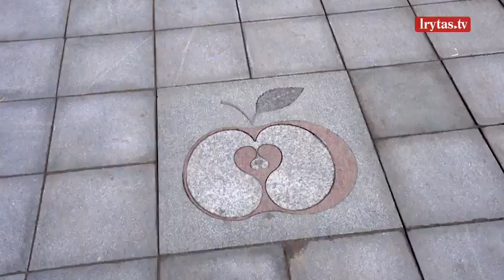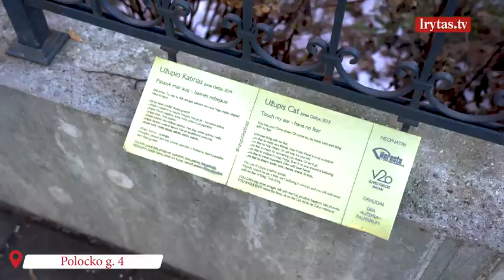Keturios stebuklingos Vilniaus vietos: apsilankę prisiviliosite sėkmę, laimę ir net meilę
700 metų jubiliejų švenčiantis Vilnius – kupinas paslaptingų, istorija persmelktų ir net vietiniams gyventojams ne visada žinomų vietų, kuriose galima prisivilioti sėkmę, laimę ir netgi meilę. Sostinėje tokių vietų yra net keturios. Jos išsidėsčiusios netoli viena kitos, o ten apsilankę rasite žymių menininkų kurtas skulptūras, kurios, anot skulptorių, – turi nepaprastų galių.